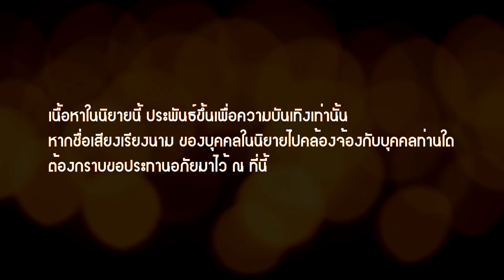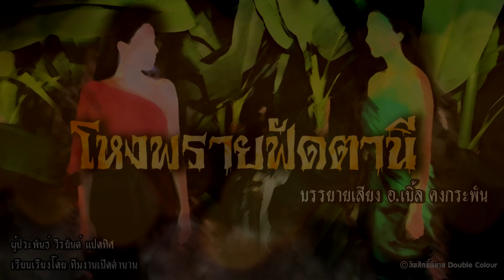[ลุงแสง จอมขมังเวทย์ EP.4] โหงพราย ปะทะ ตานี | นิยายคงกระพัน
นิยายคงกระพัน podcast 15 : เสนอเรื่องราวลึกลับตื่นเต้น ของลุงแสง จอมขมังเวทย์ ตอน โหงพราย และ นางตานี
นิยายออนไลน์  แนวคาถาวิชาอาคม นำมาร้อยเรียงเป็นเรื่องราวสนุกๆ  สอดแทรกคติและข้อคิด จากผู้ประพันธ์ทีมงานเปิดตำนาน เสมือนคุณได้อ่าน นิยายติดท้ายเล่มหนังสือพระในสมัยแต่ก่อนนั่นเอง

playlist หนังสือเสียง นิยายคงกระพัน อ.เบิ้ล คลิกที่นี่
playlist รายการ เปิดตำนาน ทุกตอน คลิกที่นี่

เจตนารมณ์ของช่อง Double Colour
"นำเสนอรายการ Podcast เรื่องราวเล่าขาน เกจิอาจารย์ ตำนานสนุกๆ ทุกคลิปสอดแทรกสาระ หลักธรรมะ ได้ความรู้ และมีนัยยะแฝงคติให้ข้อคิดเตือนใจประชาชน"

*** เนื้อหาประพันธ์ขึ้นเพื่อความบันเทิงเท่านั้น หากชื่อเสียงตัวละครในนิยาย ไปคล้องจ้องกับบุคคลผู้ใด ต้องกราบขอประทานอภัยมาไว้ ณ ที่นี่ ***

บรรยายเสียง : เบิ้ล คงกระพัน